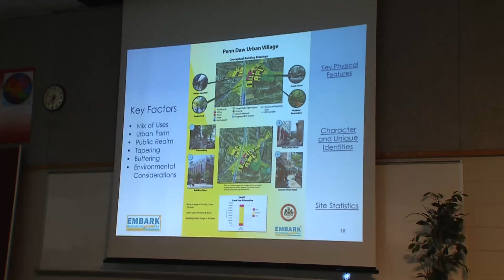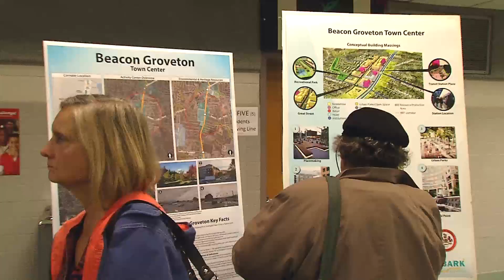Embark Richmond Highway Community Meeting 11/29/16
At this meeting, the county presented its draft land use alternative, background on the transportation analysis, existing transportation conditions and transportation funding.

Embark Richmond Highway will bring a bus rapid transit system that will travel primarily in dedicated lanes along this road from the Huntington Metrorail Station to Fort Belvoir.

The project also includes a future extension of the Metrorail Yellow Line to Hybla Valley, and expanded and connected system of roadways, walkways ,trails and bicycle facilities that work seamlessly with transit.